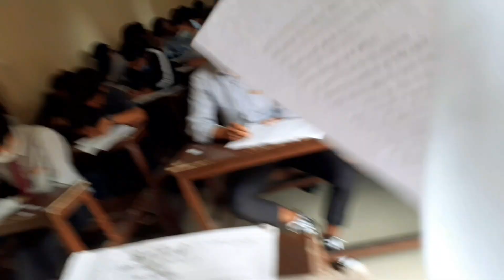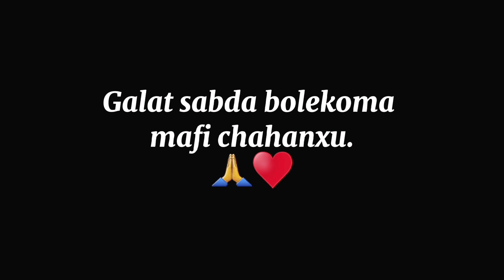12 Ok Exam sakiyo😅Kti haru dekhauxu vaneko sutta khana gako tw sabai gayeb🤣😅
Sabaii janalai dherai dherai dhannebad ma Prateek Tamangko tarfa batw 🙏♥️Khasaii ramro tw xaina mero video taii pani hjr harule heri rakhanu vako xa dheraii dheraii dhannebad 🙏Aajai hjr harule sath support garnu naii huunxa vanne aasa rakhada xu 🥰See_You_Soon_Next_Volg♥️👋